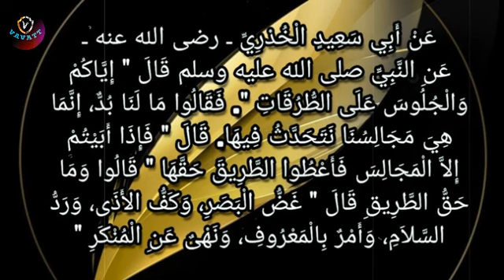M Salahudheen Madani വഴി വക്കിൽ ഇരിക്കുന്നവരോട് ....